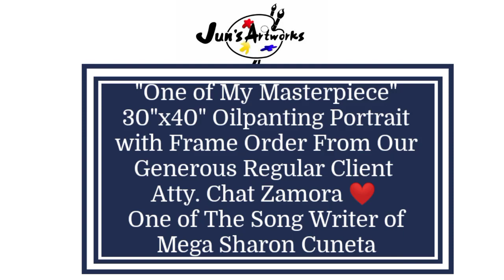"My Masterpiece Oilpainting Commission Order from One of a Song writer of Megastar Sharon Cuneta"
"One of my masterpiece 30"x40" oilpainting portrait w/frame order from our generous regular client Atty. Chat Zamora, one of a song writer of Megastar Sharon Cuneta"

Announcement:
We will be having a raffle draw
🎨1st prize: single caricature
🎨2nd prize: couple caricature
🎨3rd prize: single caricature w/frame
🎨4rth prize couple caricature w/frame

🏆Grand Prize: 1 Single Caricature & 1 Single Pastel Portrait🎉🎨

Very easy to join!

Mechanics:
Step 1: Like our facebook page: Juns Artworks
Step 3: Share this promo to Any Social Media Acc (facebook,Instagram or Youtube)

Step 4: Screenshots all the proof and send to our Fb page Juns Artworks or Instagram @junsartwork

Raffle Draw will be held on the when we reach 1k Subscribers on our youtube channels
(Spin the Wheel -Via Facebook Page Live)

Hurry and save your slots!

Thankyou!

We Accept Commision Potrait